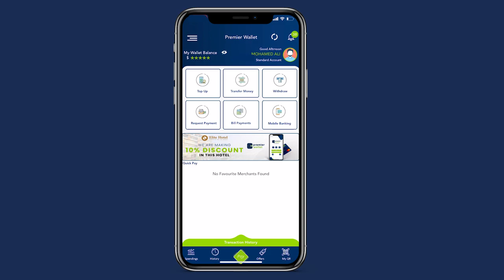Xil Maareeye”Reer Hiiraan waa looga horeeyay kacdoonka”